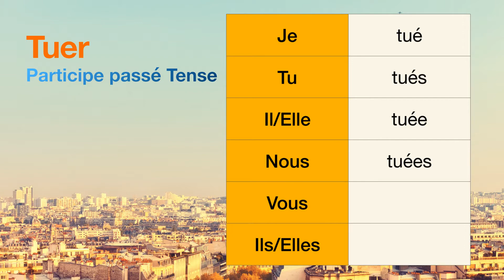How to conjugate Tuer (to kill ) in Participe passé tense.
The conjugations for Tuer (to kill ) in Participe passé are
Je tué
Tu tués
Il tuée
Nous tuées
Vous null
Ils null